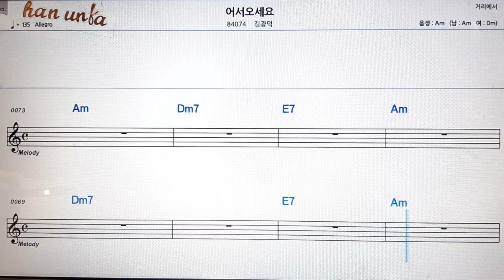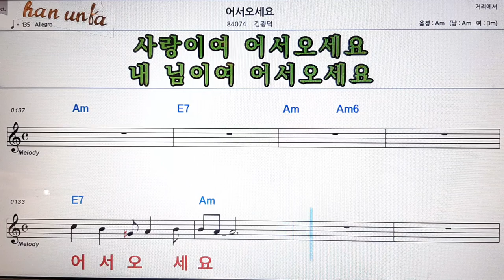어서오세요/김광덕👍노래 반주, 코드 악보,가라오케💋Karaoke*Sheet Music*Chord*MR